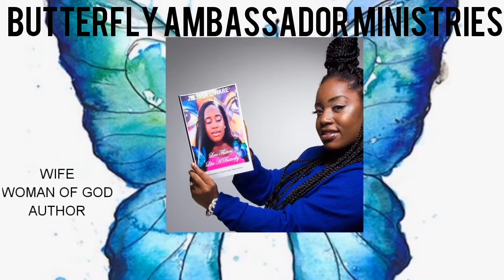Butterfly Ambassador Ministries : Presents Monday Motivation "IS YOUR HOUSE IN ORDER?"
Beautifully anointed in His image to spread the Gospel to all nations. This video is to inspire all who choose to believe in His crucifixion of The Lord arising three days later. Thank you for viewing and I pray this video helps your faith walk! Love you all!

REGISTER FOR 2018